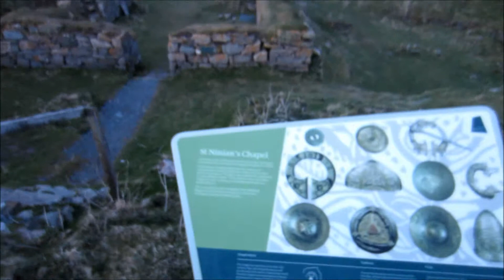st ninians isle